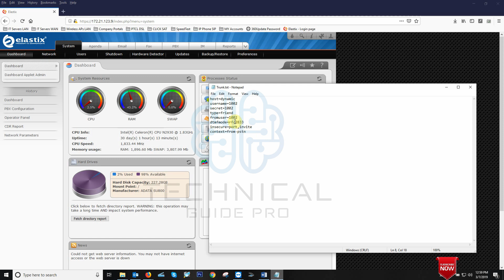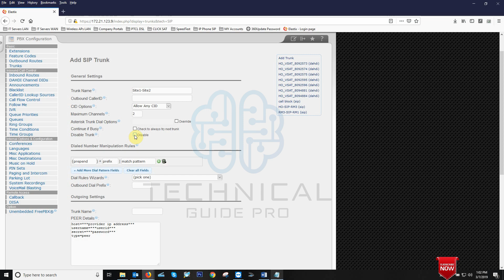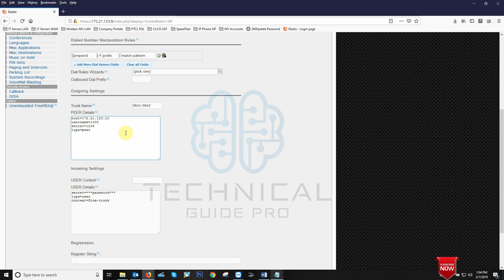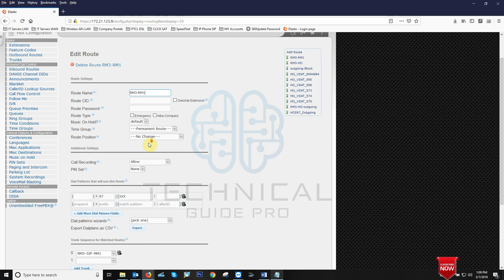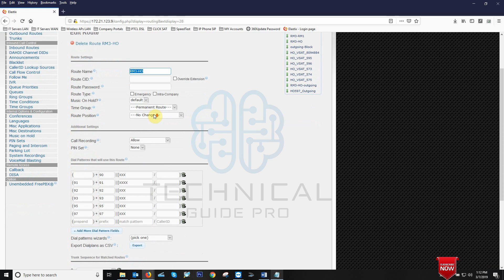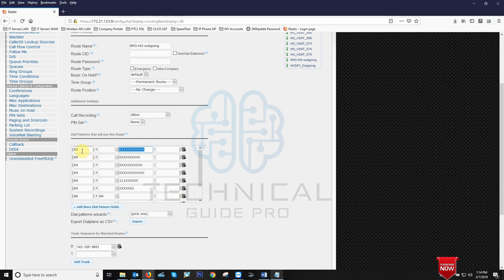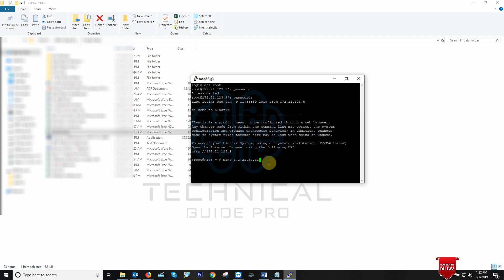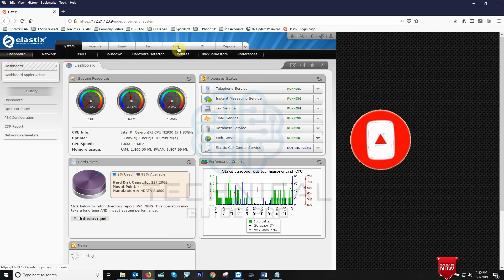How to Register SIP Trunk and Create Outbound Route for outgoing Call in Elastix | Free PBX|Asterisk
8. How to add Backup from one Elastix to another Elastix | Free PBX Backup [Urdu Tutorial]

Other Technical Channels:
Crosstalk Solutions, Marques Brownlee, Austin Evans, Unbox Therapy,  Technical Guruji, Technical info, Ubiquiti Networks,  Technical Zafran, Technical Dost, technical sharmaji, PocketNow, SoldierKnowsBest, TechSmartt, Android Authority, TechnoBuffalo, FlossyCarter, TechRax